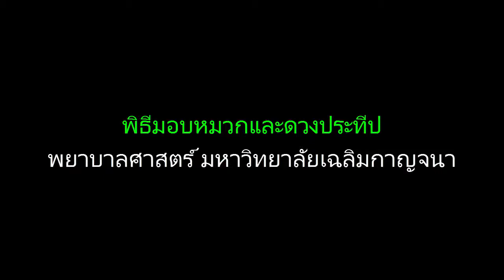Boom | พิธีมอบหมวกและดวงประทีปพยาบาลศาสตร์ - Chalermkarnchana University 2557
พิธีบูมมอบหมวกและดวงประทีปพยาบาลศาสตร์ - Chalermkarnchana University 2557
(คลิกปุ่มสีแดงล่างคลิป :D)